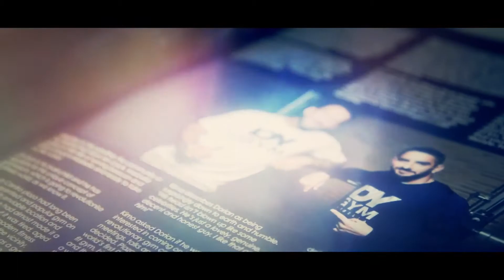Marbella Te Quiero 03-04-2016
Oscar Horacio presenta Marbella Te Quiero Tv Show.Seguimos el programa desde el fantástico y novedoso DY GYM MARBELLA!!!